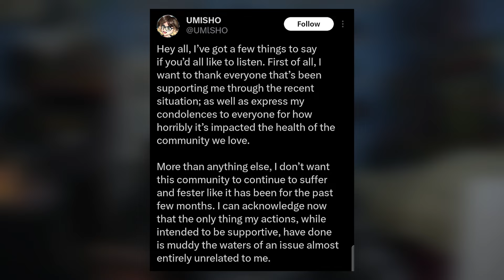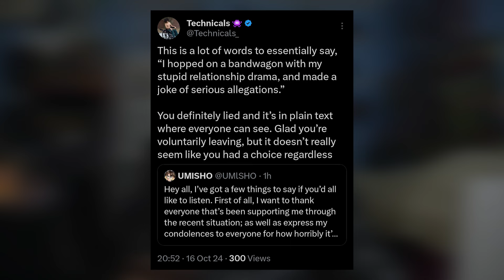UPDATE: Umisho Steps Away From The Guilty Gear Strive Scene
To enter the raffle & win a free game on the website, please

Support my boys new stream where I feature on it playing various games!